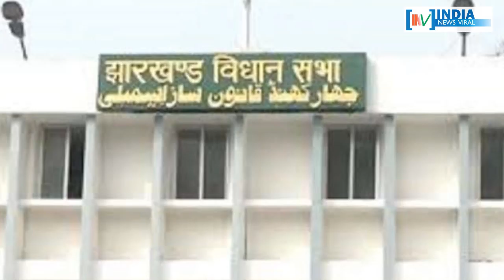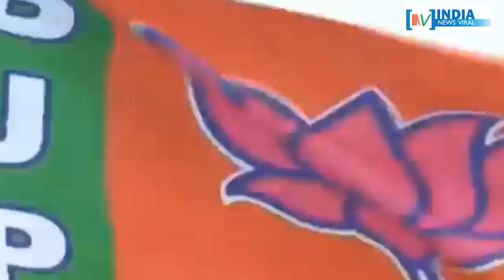झारखंड विधानसभा चुनाव में हुआ बड़ा उलटफेर ! INDIA NEWS VIRAL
झारखंड विधानसभा चुनाव में हुआ बड़ा उलटफेर ! तो झारखंड में अबकी बार बनेगी कांग्रेस-JMM की सरकार ! जानिए इस रिपोर्ट में